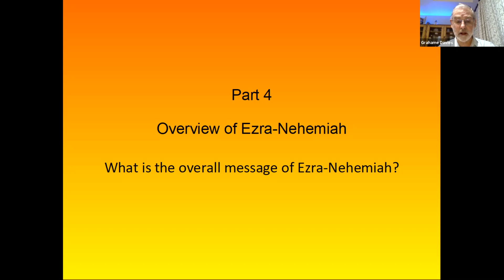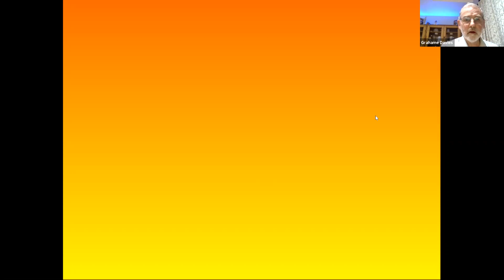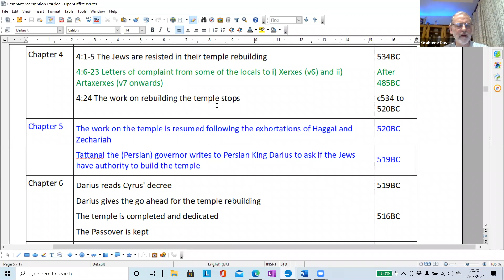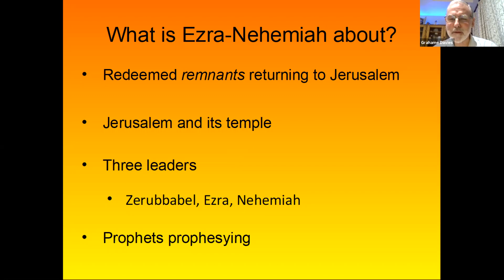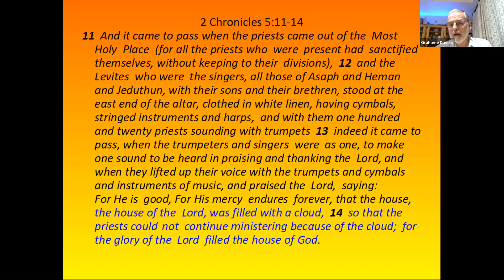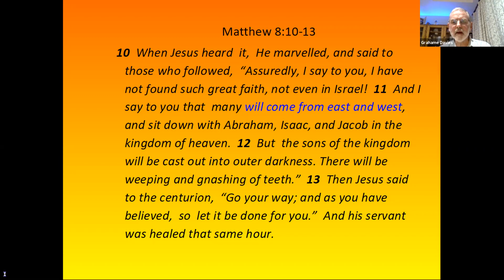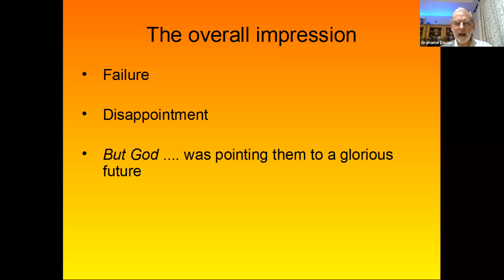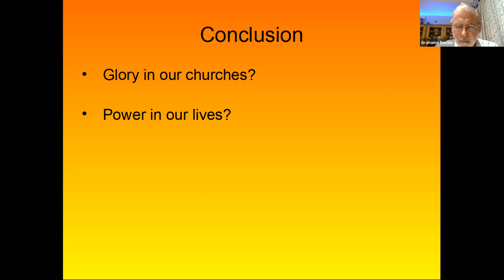Grahame Davies: An overview of Ezra-Nehemiah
Bible study: The redemption of the remnant Part 4

22 March 2021